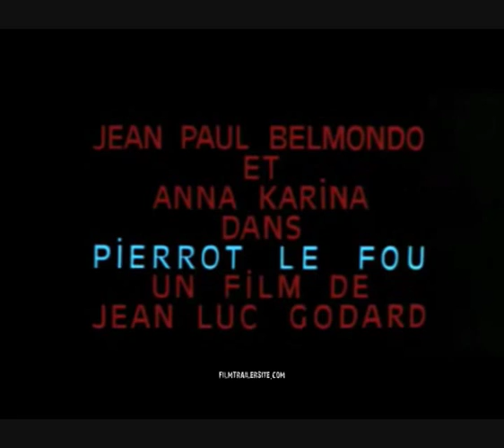Pierrot Le Fou (Reissue) Trailer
: Pierro escapes his boring society and travels from Paris to the Mediterian Sea with Marianne, a girl, who is chased by hit-men from Algeria. They lead a unortodox live, always on the run...

Director: Jean-Luc Godard

Ferdinand Griffon Jean-Paul Belmondo
Marianne Renoir Anna Karina
Mrs. Griffon Graziella Galvani
FredDirk Sanders
Man on pier Raymond Devos
Gangster Roger Dutoit
Gangster Hans Meyer